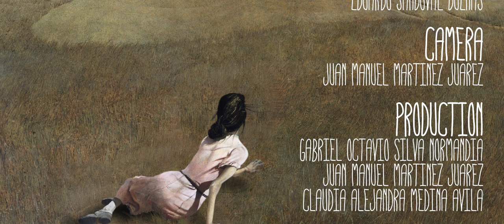PURSUIT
ShortFilm
Direction: Gabriel Normandía
Writer: Gabriel Normandia
Photography: Manolo Martínez
Editor: Manolo Martínez

Starring: Michelle Guizar Voirol

Christina's world- Andrew Wyeth